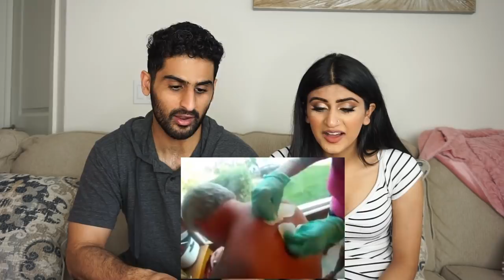DON'T LOOK AWAY CHALLENGE MEDICAL EDITION!!!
Hey Everyone! Thank you for tuning in. Did you make it through this video? Or were you not phased at all? Let us know!